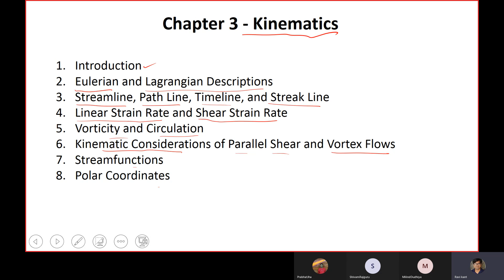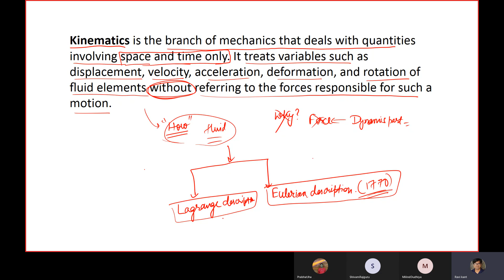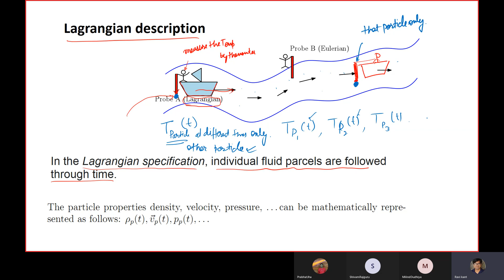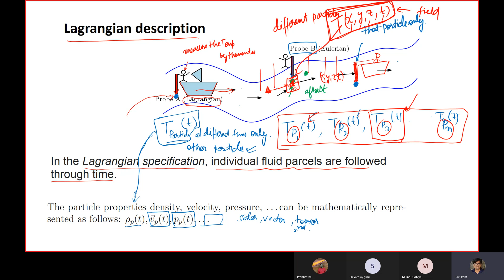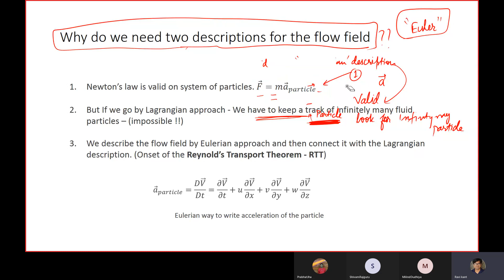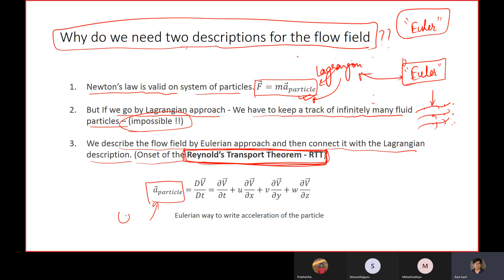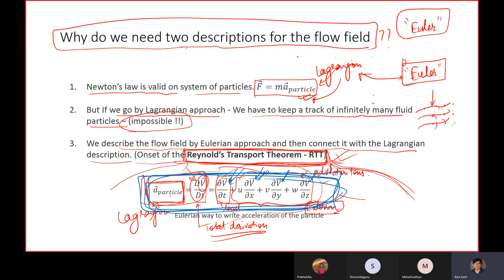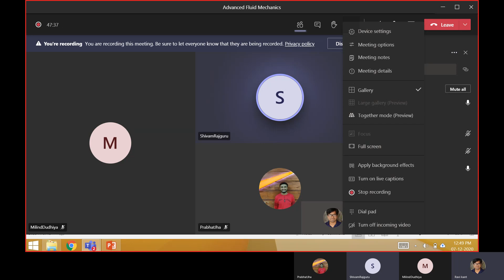Advanced fluid mechanics | Kinematics| part 1 | Euler and Lagrangian description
Book References -
Kundu PK, Cohen IM. Fluid Mechanics, Academic Press. Philadelphia, Pennsylvania. 1990.
Cengel, Yunus A. Fluid mechanics. Tata McGraw-Hill Education, 2010.